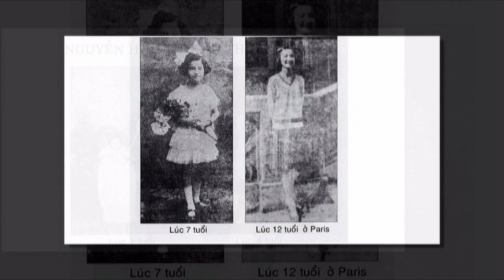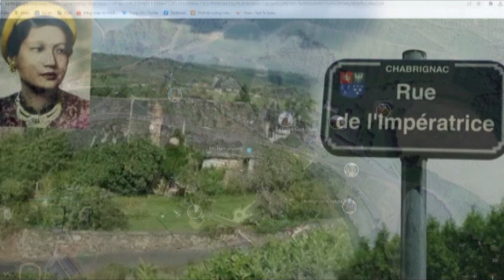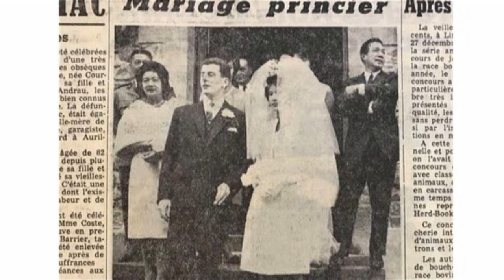Nam Phương Hoàng Hậu vs Các Thứ Phi Của Cựu Hoàng Bảo Đại (phần 1)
- Kênh Giải Trí VTV chuyền tải các các giải bóng chuyền trong nước và quốc tế, bóng chuyền hội làng, vật hội làng, các khu du lịch nổi tiếng trong nước và quốc tế
- Cám ơn các khán thính giả đã đăng ký ủng hộ chúc sức khỏe bình an